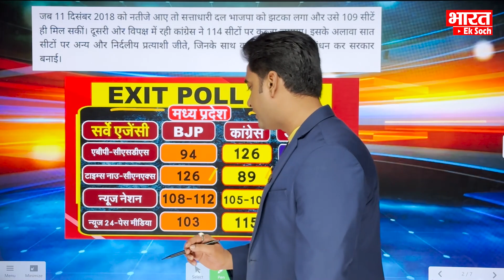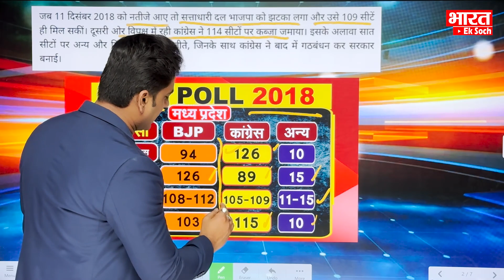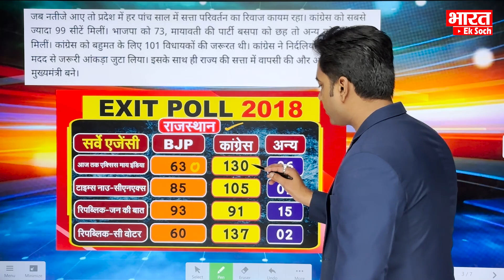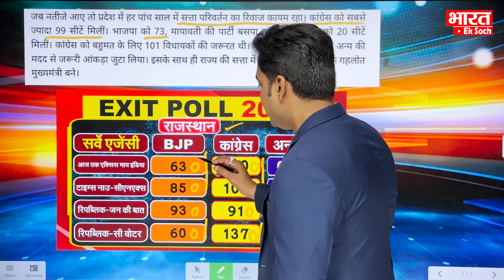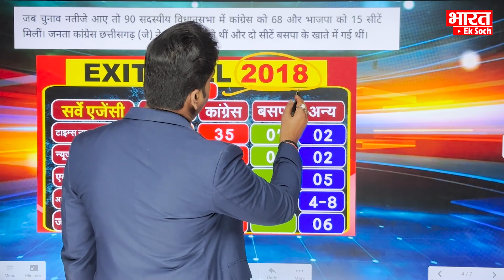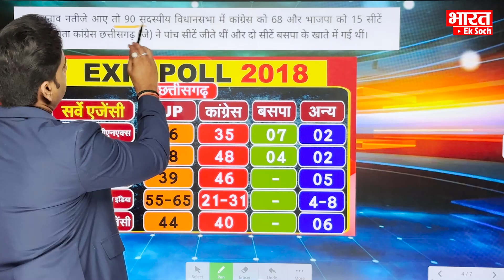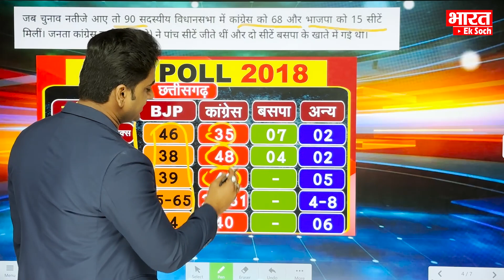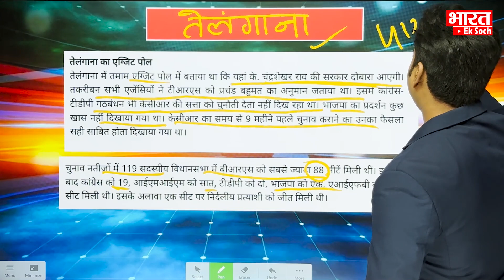कितने भरोसेमंद होते हैं EXIT POLL? Bharat Ek Soch